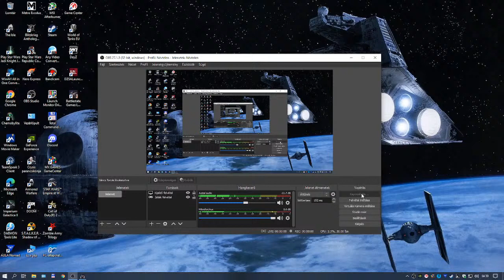Fejes Zoltán élő közvetítése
Noobkodok tovább a tarkovval No5